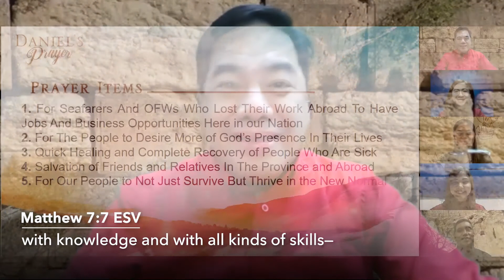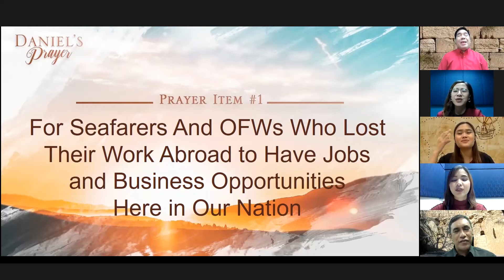Daniel’s Prayer - June 30, 2021 (8:45PM)